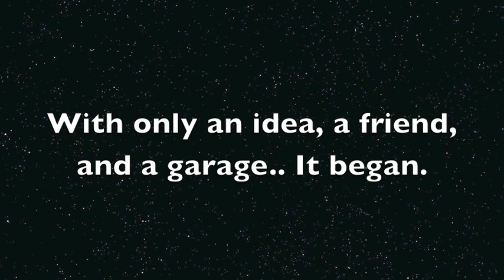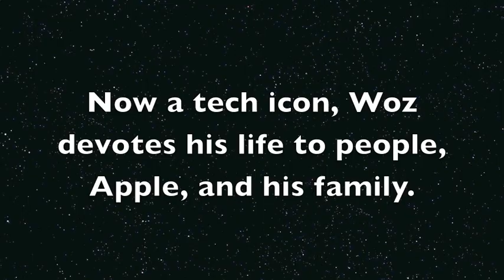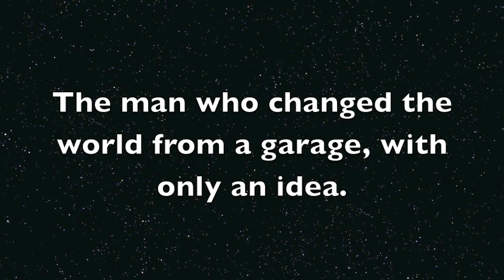iWoz Book Trailer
Made by: Jerry W

Any copyright in this video is used and protected by the fair use policy under intellectual property law in regards to teaching, and is therefore unable to be taken down by copyright request.